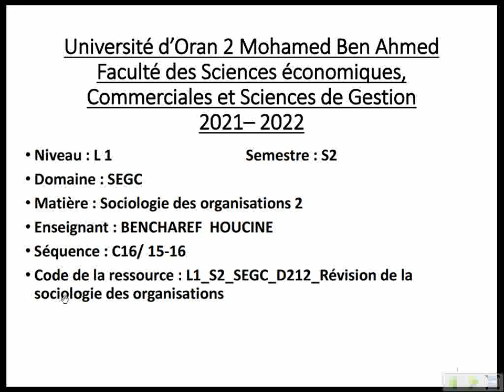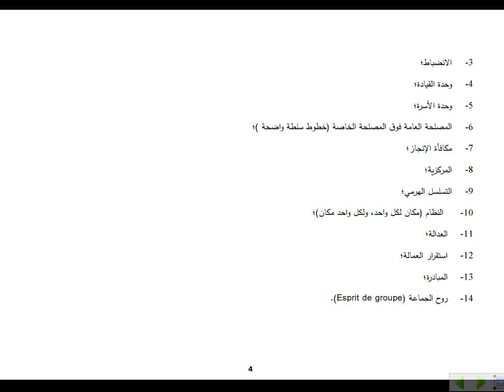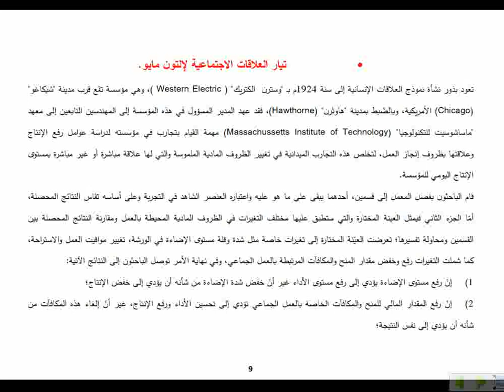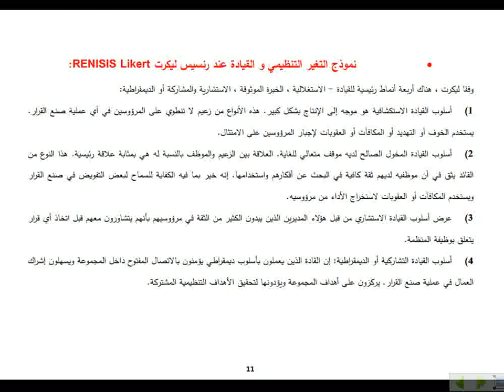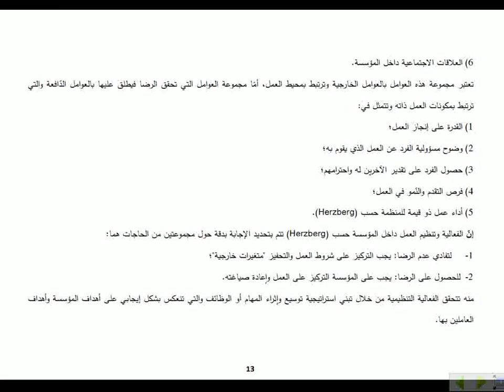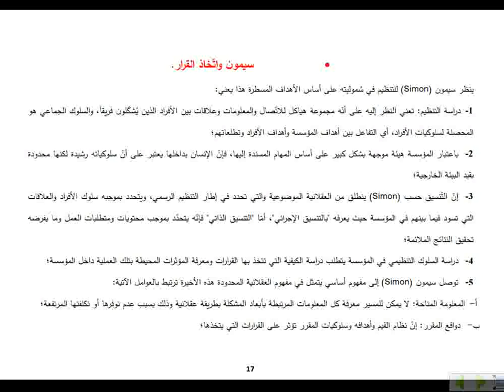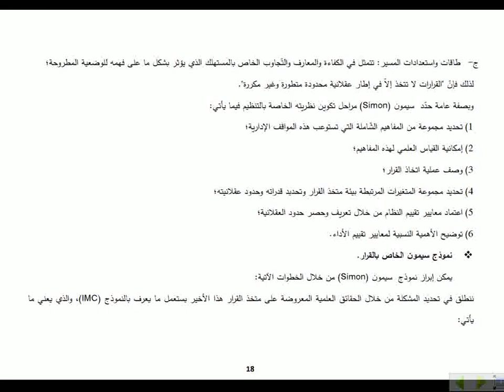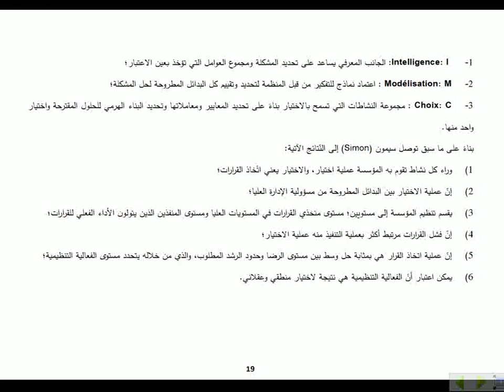L1 S2 SEGC D212 Cours Vidéo Révision Sociologie des Organisations S 2 BENCHAREF Houcine 2022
Sociologie des Organisations